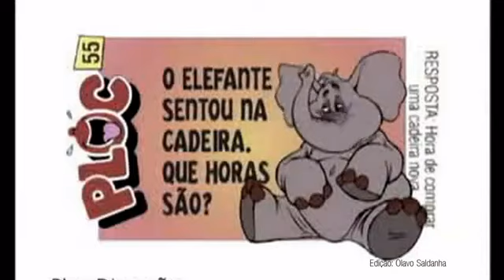Propaganda do chiclete Ploc anos 80